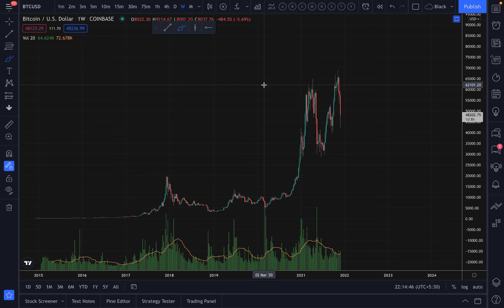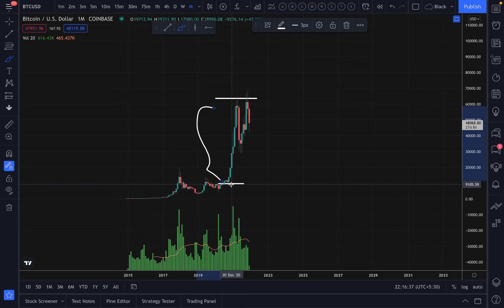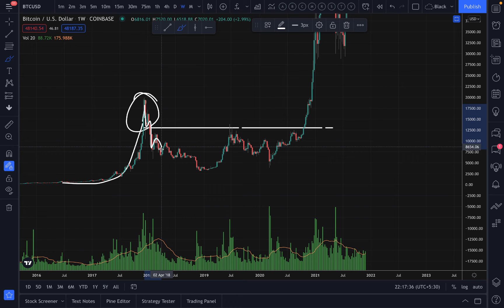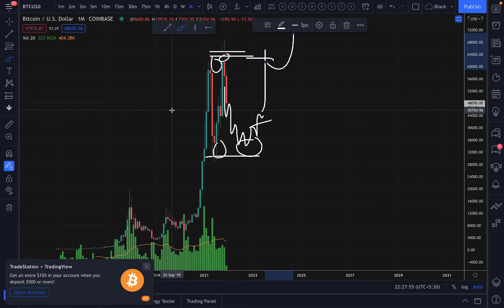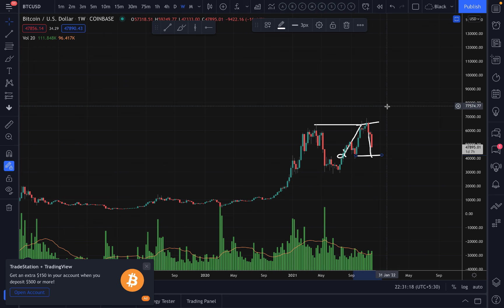When to invest in Bitcoin, when is the right time?Bitcoin में कब इन्वेस्ट करें और कब सही समय होगा ?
This is an analysis when is the right time and right pullback to invest in Bitcoin.